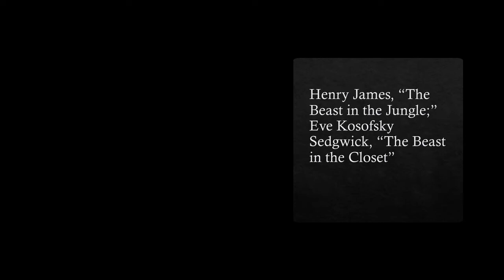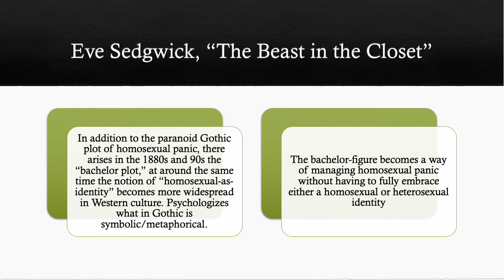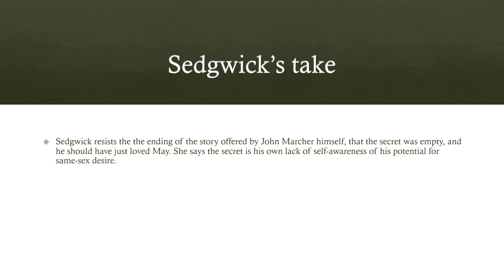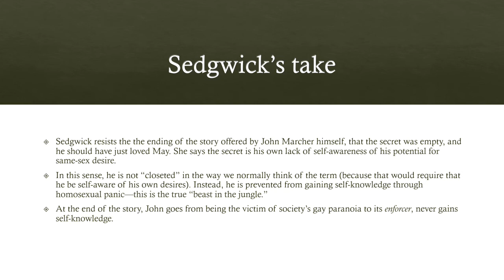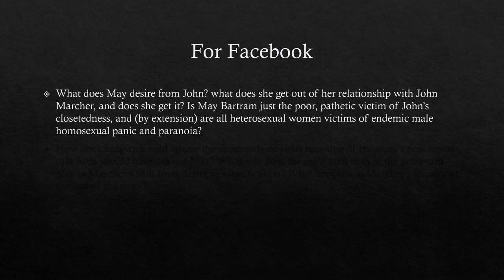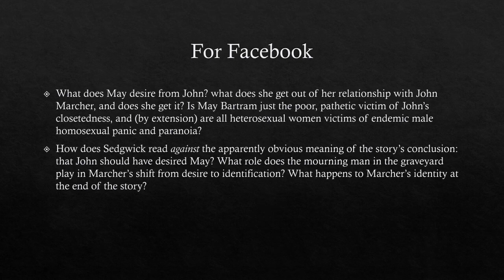Henry James, "The Beast in the Jungle" and Eve Kosofsky Sedgwick, "The Beast in the Closet"